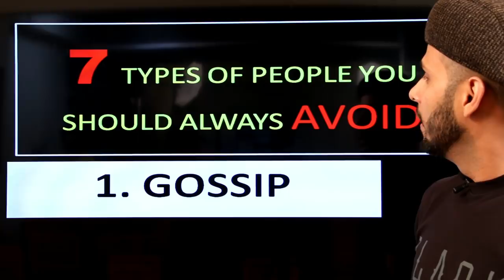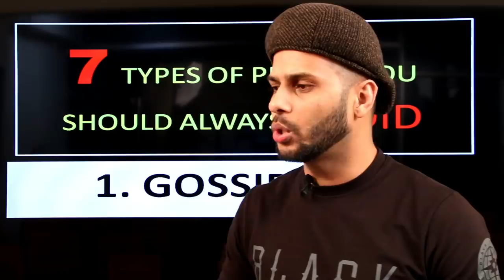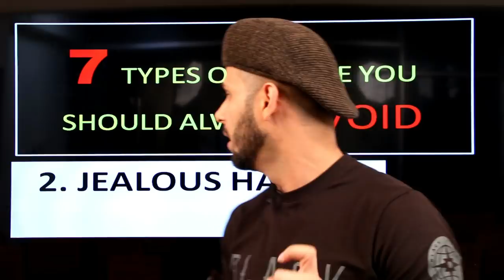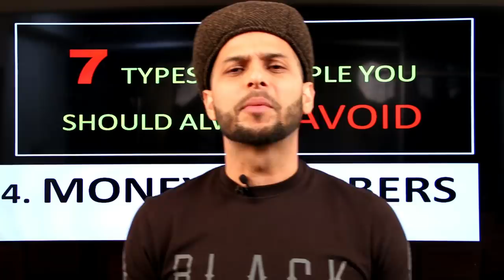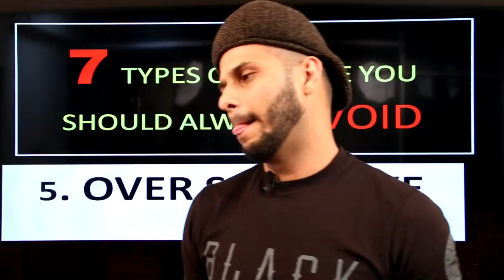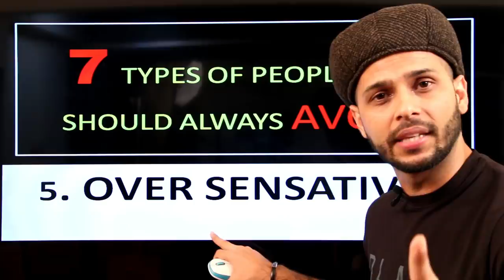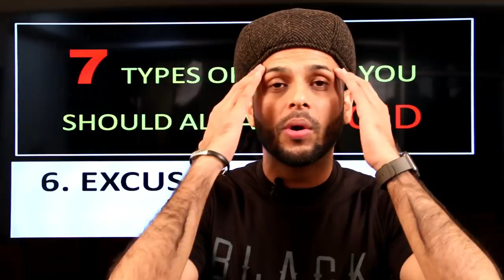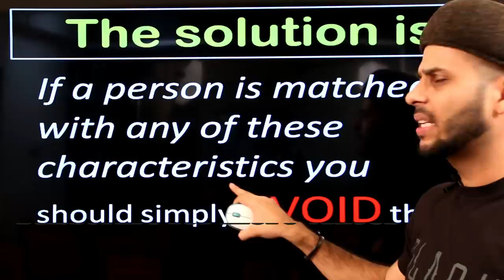7 Types of People to Avoid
description

hello, dear viewers!! here is my motivational video to help you guys to be motivated during this journey of your life and share as much as possible.

The courses we provide:
IELTS,
SPOKEN,
Language Club (L.C),
Mock tests,
Personal IELTS
Personal SPOKEN
Preschool

We are here:
Mirpur 11,opposite to probe cinema hall,besides APEX.One bank building 4th floor.